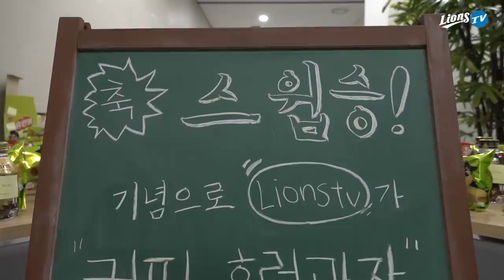[라이온즈tv] 스윕한 밤, 스윗한 커피 한 잔과 함께 퇴근길직캠 🎥 feat. 홈런볼 (7.2 SK전)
2020시즌 퇴근길직캠 프로젝트
시즌 첫 스윕에 잠 못 이룰 파란빛 밤...
쌉쌀하거나 달달한 커피와 홈런볼을 전해드렸습니다.

네, 마음 같아서는 QLED TV도 드리고 싶습니다.